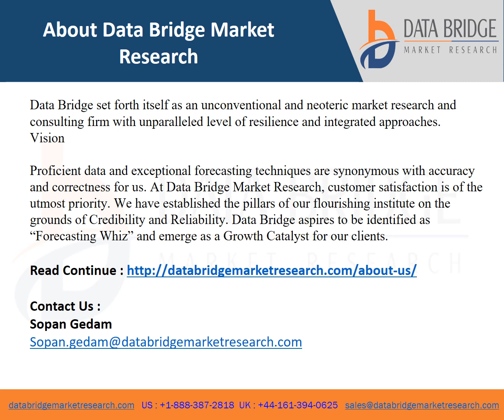North America Track and Trace Solutions Market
North America Track and Trace Solutions Market which was USD 4.1 billion in 2021, would rocket up to USD 12.90 billion by 2029, and is expected to undergo a CAGR of 15.41% during the forecast period 2022 to 2029.